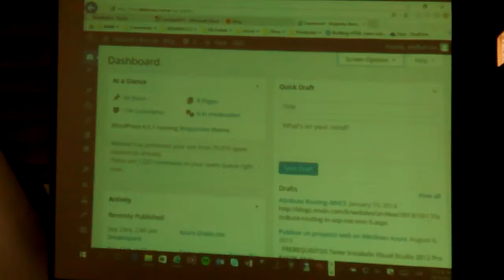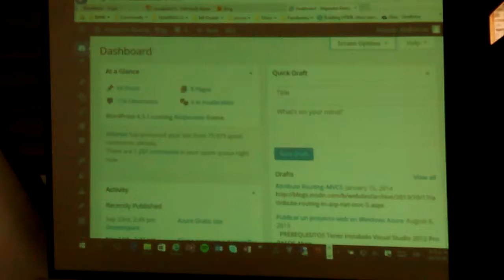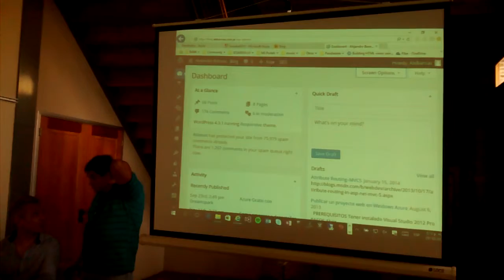Tecnificate #1 - 29 de Octubre del 2015 - Teatro Dante - Track #7